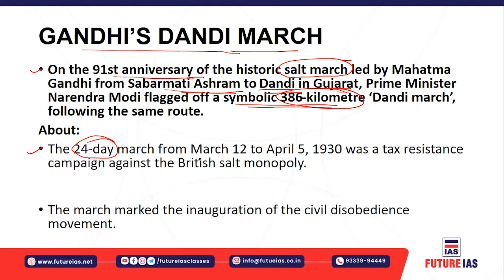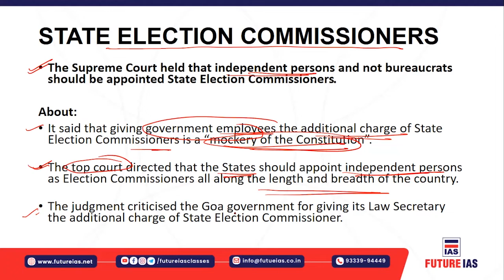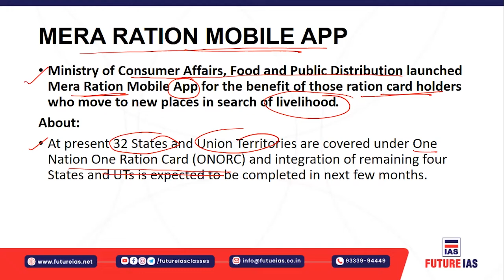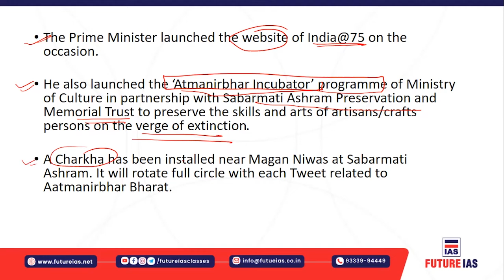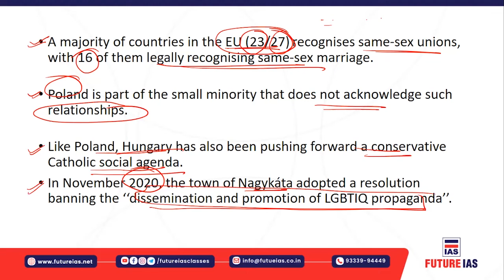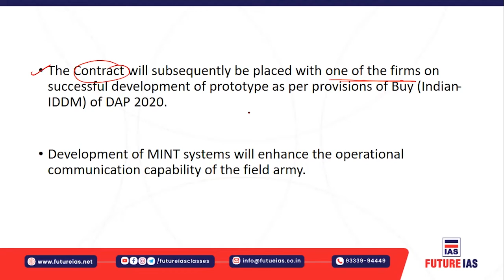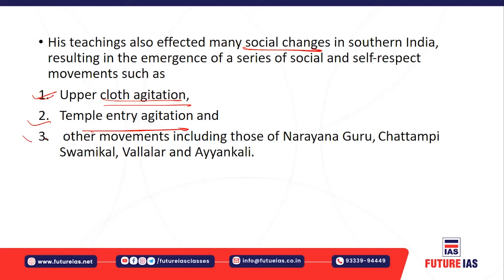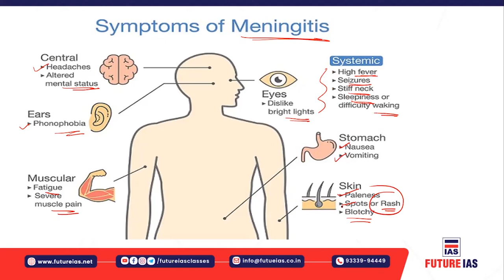Current Affairs | 13 March 2021 | Future IAS Classes | UPSC